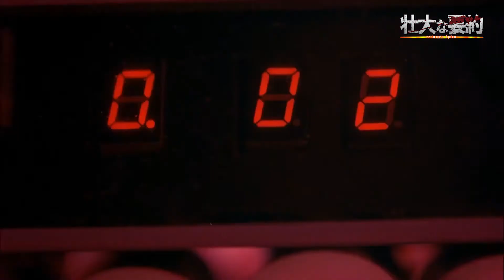From Beyond | Resumen Épico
Un par de cientificos crean una puerta a otra dimensión, lo que encontraran sera algo inimaginable.